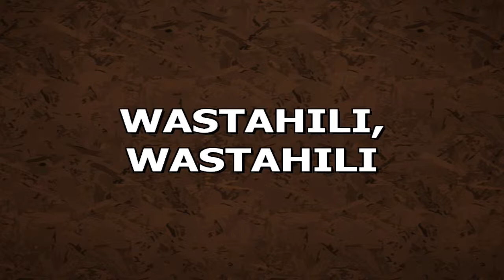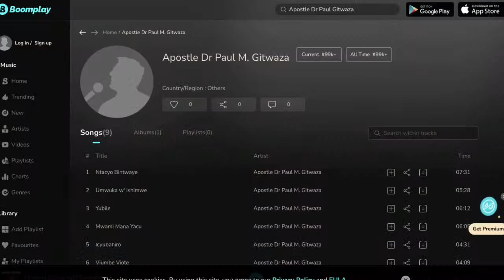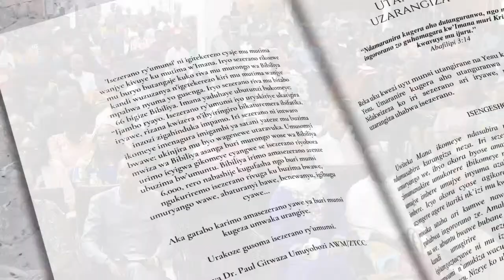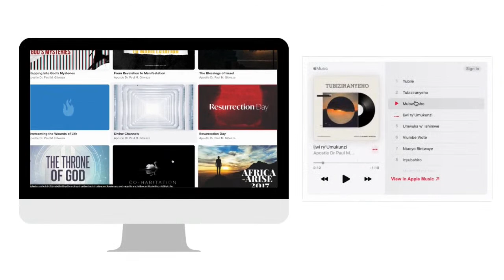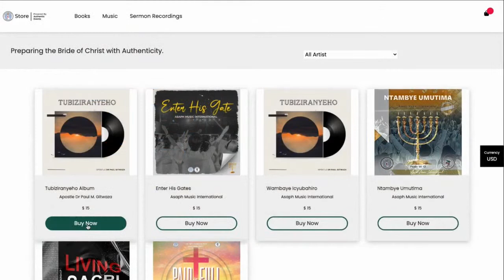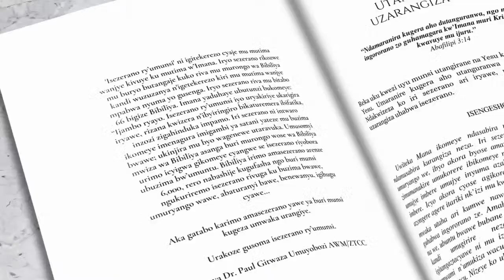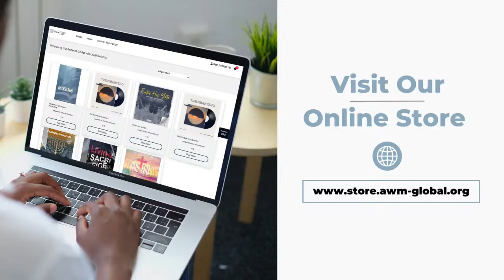Look, God is making everything new with Pastor Eric NDIZEYE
MonthofReplacing the old system with the new one

Psalm 90:15  Give us gladness in proportion to our former misery! Replace the evil years with good (NLT)

thanks  you for your generosity
Ways to give:
MOMO: *182*8*1*037080#
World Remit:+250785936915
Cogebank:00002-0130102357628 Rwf